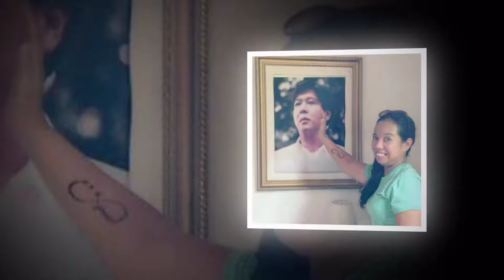Happy Birthday Jennie Grace Dar